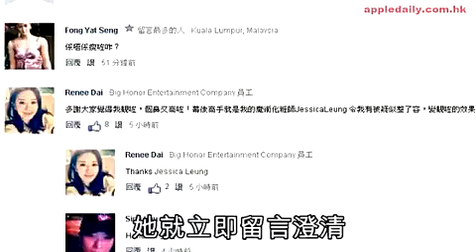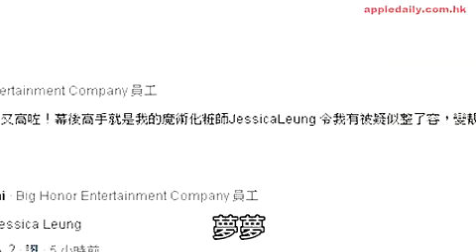傅颖微博照过度PS 戴梦梦被疑整容